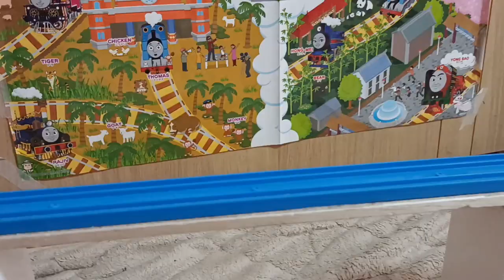World's Strongest Engine 754